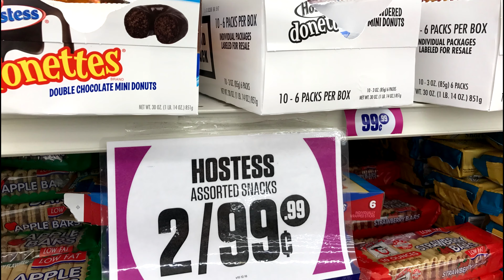The Gift of Giving in 4K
The Gift of Giving in 4K. I took a $100 bill that I received as a gift and turned it into 100 gifts that I wrapped and passed out to various people on the streets of Los Angeles a few days before Christmas. My partners in crime were Veronica Parks, Rochelle Scott, Miguel Diaz, and Craig LaFountaine. I thank you all for helping me make this video and spread holiday cheer to strangers. Filmed in 4K.